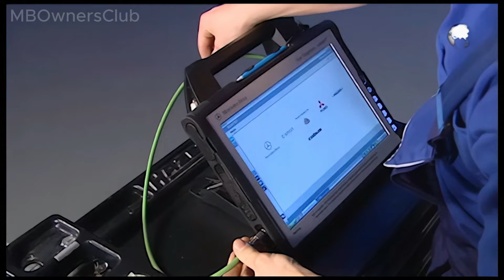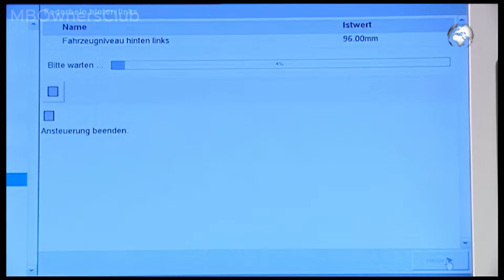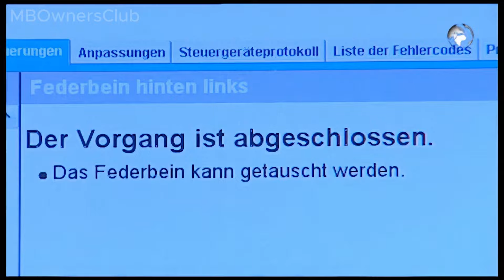استبدال الزنبرك الهوائي في مرسيدس بنز فئة C - دليل خطوة بخطوة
في هذا الفيديو، سنشرح كيفية استبدال الزنبرك الهوائي في سيارة مرسيدس بنز فئة C. سنقدم خطوات مفصلة لإجراء هذه العملية بسهولة وبخطوات متسلسلة. تعلم كيفية القيام بذلك بنفسك وتوفير المال على إصلاحات السيارات.